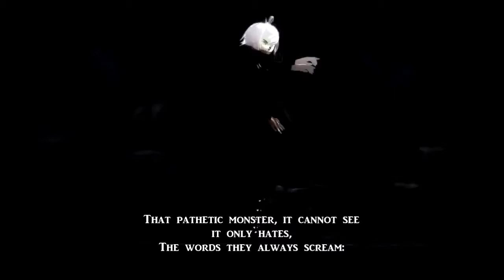Circus Monster Piko eng lyrics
Always had a soft spot for the Vocaloid Utatane Piko since I heard him sing "Aitai" many years ago. This is: Circus Monster.

Would like to know what the lyrics mean to you. To me it sounds like it could also be describing some sort of brothel. What do 'yall think? There's a dark side to the lyrics.